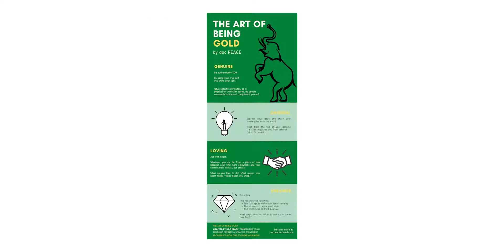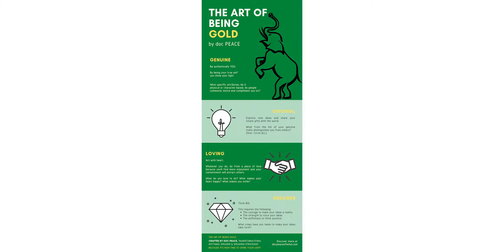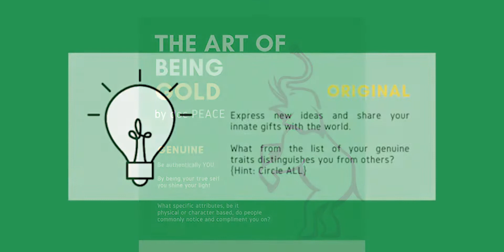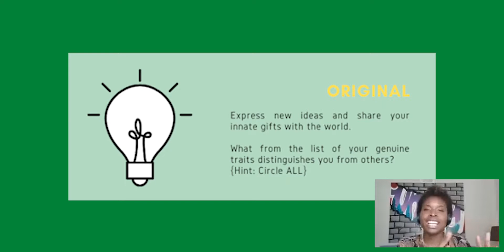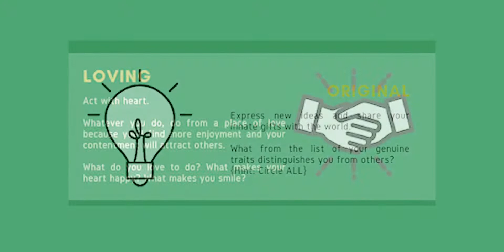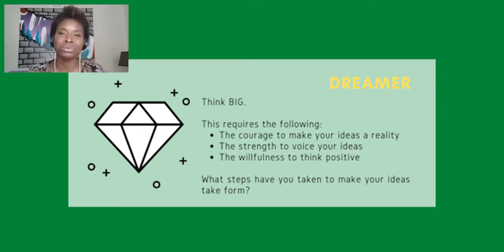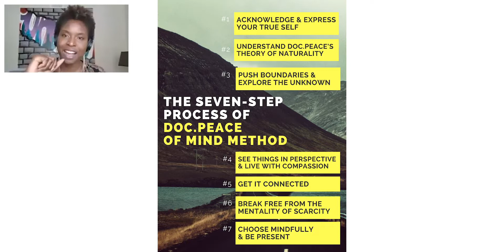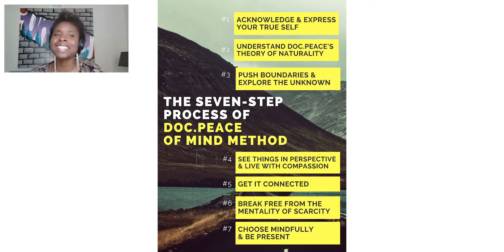A Poetic Guide to Living Your Best Life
A segment of CUBIC's Diversity and Inclusion initiative

“A Poetic Guide to Living Your Best Life” Workshop by doc.PEACE

It is you who ultimately chooses to consciously express and be GOLD - a Genuine Original Loving Dreamer as you boldly step into the metaverse. I’m doc.PEACE. Stay GOLD! Connect with doc.PEACE on Twitter @metadocpeace